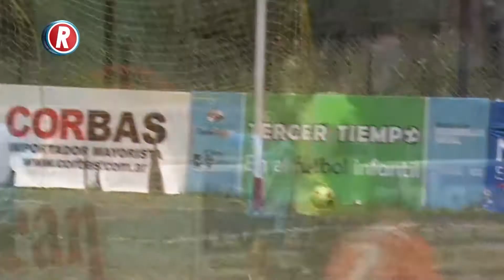FI 24 NOV BLOQUE 3